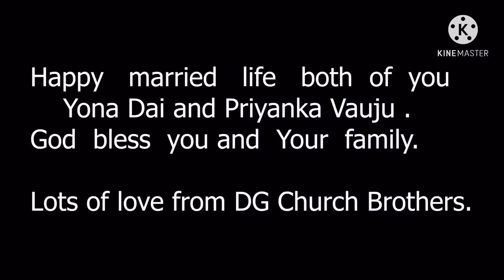Wedding special vlog (yona dai & priyanka vauju)